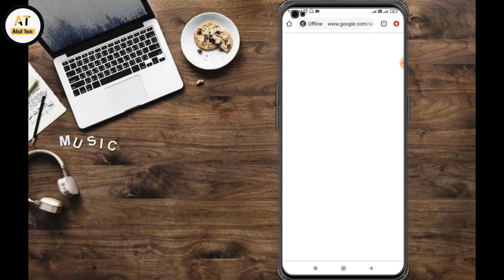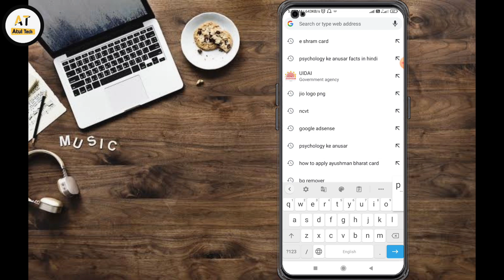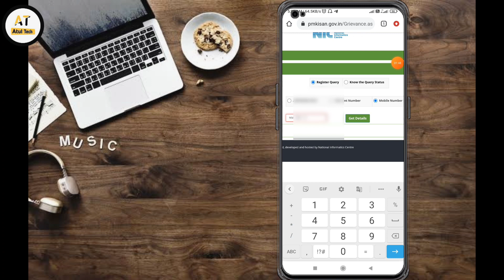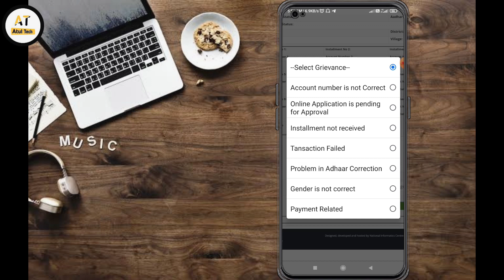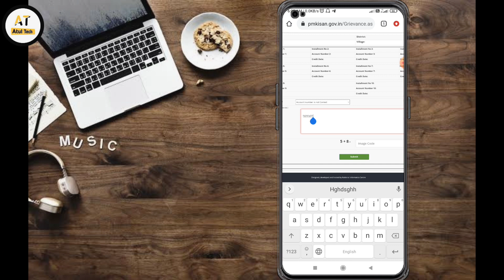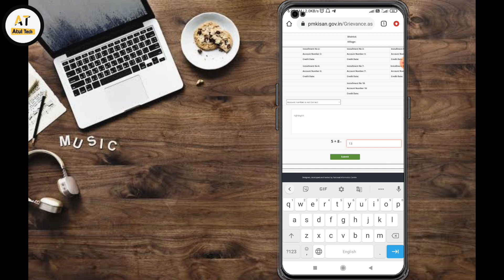how to change account number in pm kisan yojana online|pm kisan me account number kaise change kare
Hi friends

दोस्तों आज हम इस वीडियो में बताएंगे प्रधानमंत्री किसान सम्मान निधि योजना में आधार कार्ड और बैंक डिटेल्स कैसे आप करप्शन कर सकते हैं या एडिट कर सकते हैं या चेंज कर सकते हैं अपने मोबाइल फोन से तो इस वीडियो में ही करके दिखाएंगे तो वीडियो को शुरू से अंत तक देखना वीडियो में हम आपको स्टेप बाय स्टेप बताएंगे

like shear comment

thanks for whaching